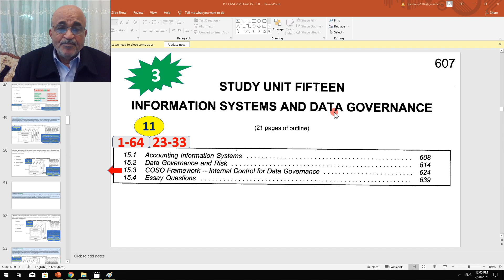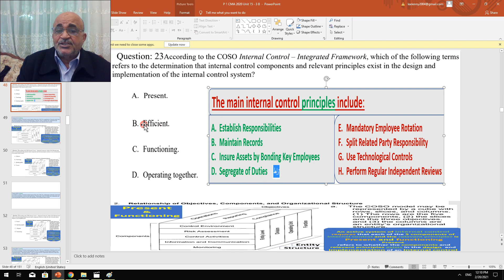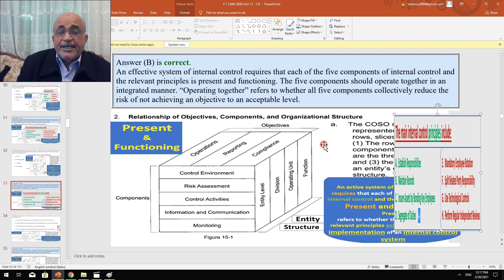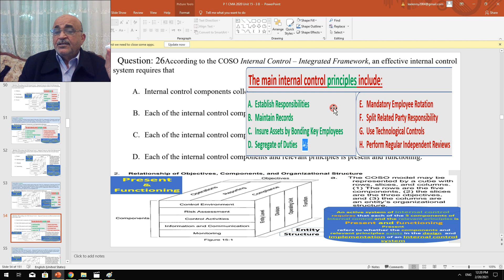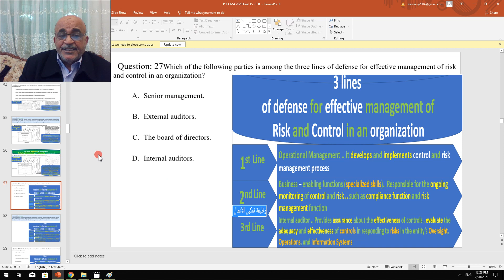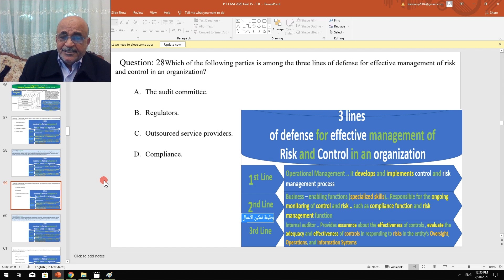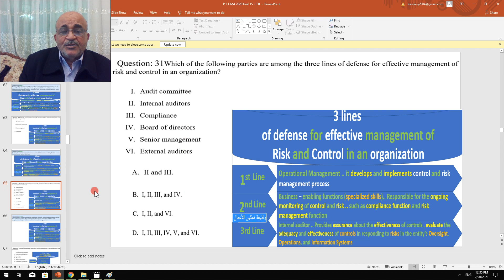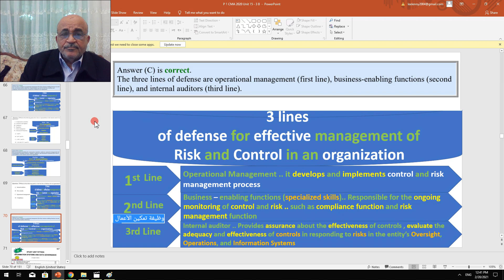MCQ: CMA: Unit 15: P 1 2020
COSO Framework -- Internal Control for Data Governance @NOBLESCPACMA